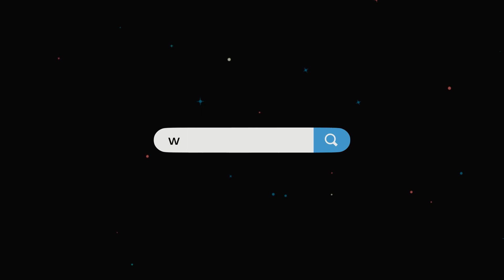Festival 3M 2022 - 8 mai : date limite d'inscription et d'envoi des films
8 MAI : DATE LIMITE D'INSCRIPTION ET D'ENVOI DES FILMS
Chers réalisateurs et réalisatrices en herbe, l'horloge tourne et il vous reste moins d'un moins pour finaliser votre film... A moins que vous n'ayez pas commencé ? Mais en réalité, qui a dit qu'il fallait 3 mois pour faire un film ? Certains le feront en 3 semaines, d'autres en 3 jours ( et il parait même que certains se contentent de 2 jours marathonvideo). En tout cas on vous souhaite le plein d'imagination et on vous donne rendez-vous le 28 mai à l'Espace K !